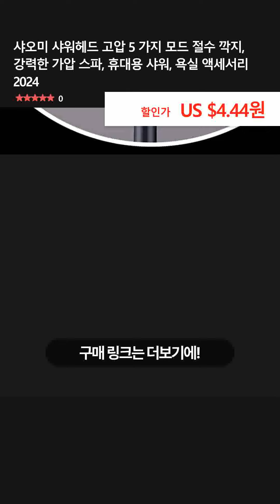샤오미 샤워헤드 고압 5 가지 모드 절수 깍지, 강력한 가압 스파, 휴대용 샤워, 욕실 액세서리 2024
👉 구매링크